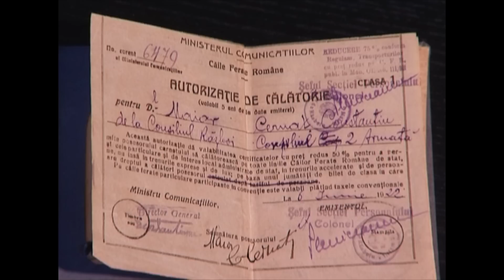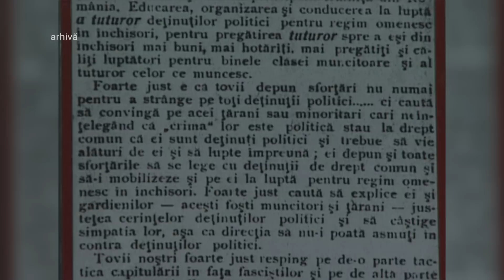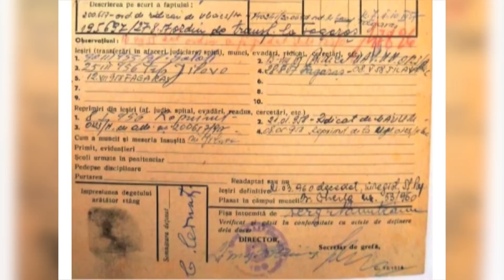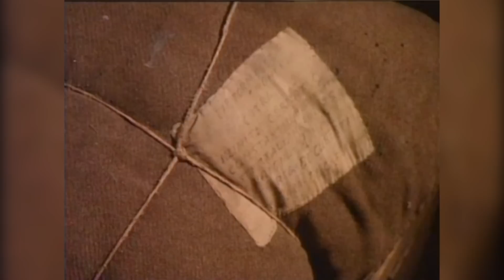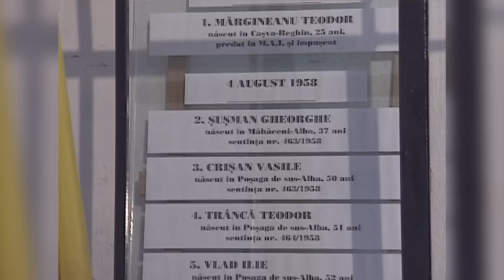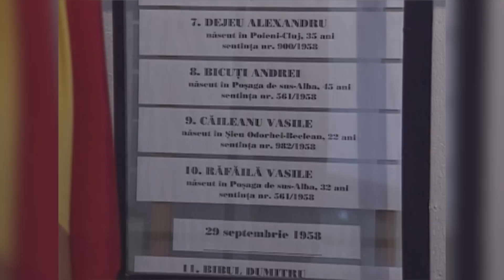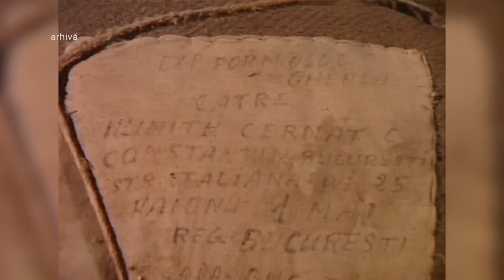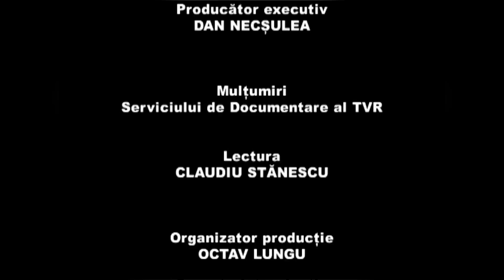Memorialul durerii: Caractere - Constantin Cernat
Ediţia emisiunii Memorialul durerii, difuzată miercuri, 20 martie, la TVR2, când Lucia Hossu Longin ne-a propus un episod dedicat generalului Constantin Cernat.

Generalul Cernat, erou din Primul Război Mondial, a murit în închisoarea de la Gherla. Familia a primit doar un colet cu hainele generalului. Pachetul a fost deschis târziu, după 1989, în prezența echipei de filmare a Memorialului.

Într-o lume deformată, mutilată moral de un regim politic criminal, au existat oameni care au reușit să-și păstreze demnitatea, refuzând orice formă de compromis. De cele mai multe ori această verticalitate morală a fost pedepsită cu ani grei de închisoare. Această serie reunește figuri emblematice ale rezistenței anticomuniste românești.